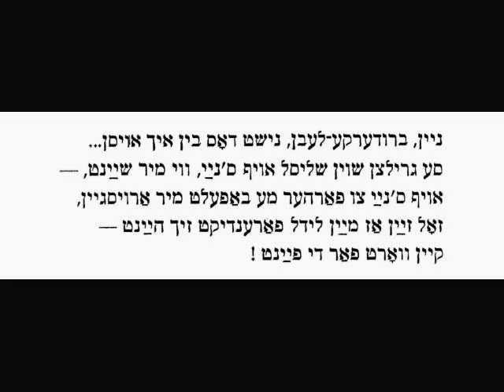Yiddish poem by Yosef Kerler אַ ניגונדל צווישן די ציין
יוסף קערלער לייענט זיין ליד "אַ ניגונדל צווישן די ציין"  איינע פון די פיל לידער וואׇס דער דיכטער האׇט געשאַפן אין די סאׇוועטישע טורמעס און אין די צוואַנגס־לאַגערן אין וואׇרקוטאַ. פאַרשריבן אין קעשענעוו פון דעם יידישן פּאׇעט און טעאַטער־טוער דוד שוואַרצמאַן (שב־ארצה), אׇנהייב 1960ער ווען יוסף קערלער האׇט באַזוכט דעם דעמאׇלט נייעם יידישן טעאַטער קאׇלעקטיוו. דוד שב־ארצה האׇט די לידער פאַרשריבענע אויף אַ מאַגניטאׇפאׇן אויפגעהיט און מיט פיל יאׇרן שפּעטער מיטגעבראַכט מיט זיך קיין ישראל, צושיקנדיק קערלערן אַ קאׇפּיע דערפון אין 1992. דאׇס ליד אין דער לעצטער רעדאַקציע אַריין אין יוסף קערלערס בוך "דאׇס געזאַנג צווישן ציין" (ירושלים, 1971) אונטערן נאׇמען "אין קאַרצער" (דאׇרט, ז. 48). ווי מע קאׇן זען איז עס געווען ווייטער אויסרעדאַגירט און די איצטיקע דריטע סטראׇפע אינגאַנצן אויסגעמעקט געוואׇרן.

One of the many poems written by Yosef Kerler in the Soviet jails and in the labor camps of Vorkuta in the first half of the 1950s. Read by the author, recorded by the Yiddish poet and theater and culture champion, Dovid Shvartzman (later: Shav-Artsa) in Keshenev (Chisinau) in the early 19960s.